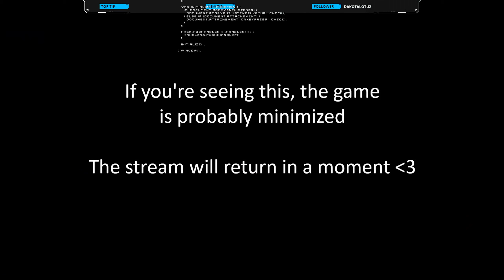Building the Foundations of Downtown - Rasor County | Cities: Skylines | Part 24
on December 1st, 2022

Welcome to Rasor County! We are creating the start of a sprawling, connected, and distinctive region, using a (mostly) vanilla version of Cities: Skylines.* The goal of the build in this region is to create a large community centered around good public transit connections, well-planned urban design, and access to nature.

*We have a handful of mods and custom assets enabled. Most custom assets are train stations that give us more flexibility in creating good public transit and some custom transit vehicles.
Most mods enabled are quality-of-life improvements for me:
Loading Screen Mod, Theme Mixer 2, Play It, Skip Intro, Instant Return to Desktop, Hide It!, Spawn Points Fix,  Daylight Classic, Yet Another Toolbar, Sort Mod Settings, Precision Engineering, Picker, Transfer Manager CE, and Achieve It!

*The rest of the mods would be considered "non-vanilla" but allow us to create a more realistic city:
81 Tiles 2, Forest Brush, RICO, Move It, Zoning Adjuster, Network Anarchy, BOB, Elevated Stops Enabler, FPS Booster, Find It! 2, Intersection Marking Tool, TM:PE, Node Controller Renewal, Network Multitool, No Deathcare, and Network Skins.

-- Map --
Ryebluffs by Archelon ( I made modifications to infrastructure for Rasor County before the start of this series)

-- My Machine --
Case: Fractal Design Define 7
Motherboard: Asus ROG Strix B550-F
Processor: AMD Ryzen 7 3700X
Ram: Corsair Vengeance LPX 128GB
Graphics Card: EVGA GeForce RTX 3080 FTW3
Main HD: Samsung SSD 970 Evo Plus 1TB